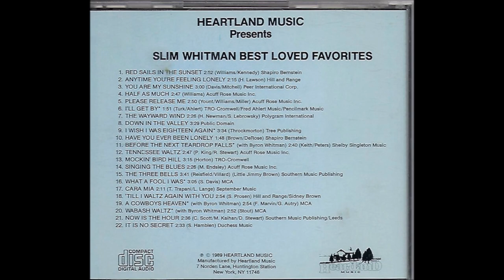Slim Whitman - Down In The Valley [c.1989].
[Traditional American Folk Song  aka "Birmingham Jail"].
A Biographer of Lead Belly
         Said he Performed it in 1924 for the Texas Governor
Jimmie Tarlton Claimed to have Written the Lyrics in 1925
                                  Recorded 1925 by Tarlton and Darby
                                  Recorded 1934 by Lead Belly
Many Different Variations

Slim Whitman [vcl solo] - ALL SESSIONS -

1957  Joined the Grand Ole Opry
1968  Country Music Hall of Fame MUSEUM
                'Walkway of Stars"
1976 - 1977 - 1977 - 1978